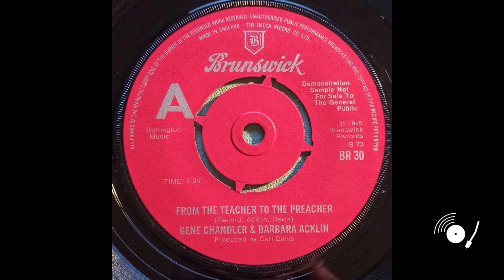Gene Chandler & Barbara Acklin - Little Green Apples